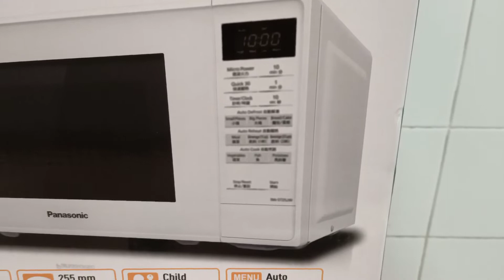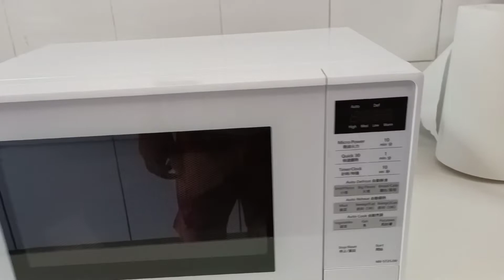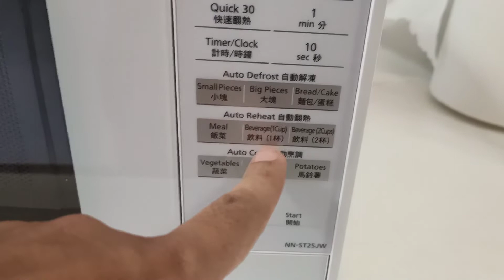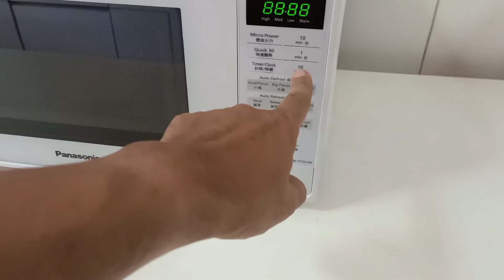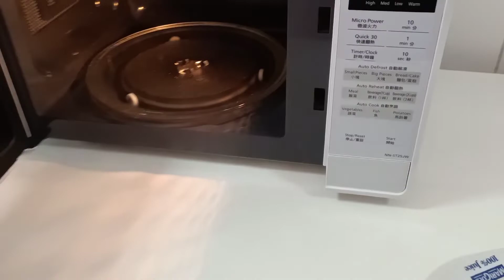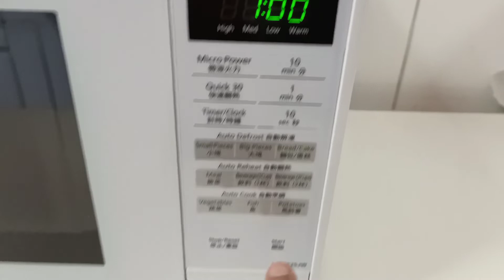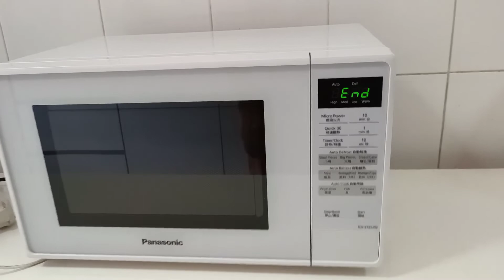Panasonic Oven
Here is my cheaper and durable Microwave Oven that i could recommend to you.
watch it and see this kind of Microwave and maybe you can consider it too.